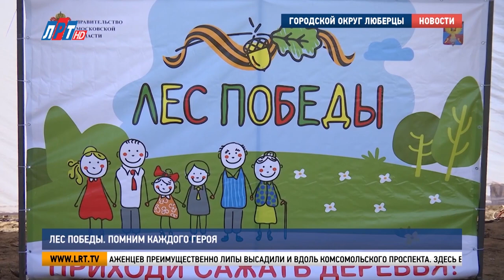Лес Победы. Помним каждого героя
С 2013 года каждую весну в Московской области проходит акция «Лес Победы». Жители столичного региона вместе с лесничими озеленяют города и леса. Постоянный участник эколого-патриотического проекта – городской округ Люберцы - и на этот раз присоединился к масштабной посадке деревьев. Как все прошло – расскажут мои коллеги.

Луиза Егиазарян, корреспондент:
«Лес Победы» - акция уникальная, она объединяет в себе сразу несколько важных направлений. Сажая деревья, мы отдаем дань памяти павшим героям, а заодно и улучшаем экологическую ситуацию в округе».

А еще этот проект объединяет поколения. Каждый год в акции с удовольствием принимают участие люди разных возрастов. Все, что нужно – желание. Остальное – инвентарь и посадочный материал дают на месте.

Владимир Ружицкий, глава г.о. Люберцы:
«Стоит задача одна: помнить те события, помнить своих героев. В память о наших героях принято решение Андреем Юрьевичем Воробьевым сажать деревья. Друзья мои, всем хорошего настроения, спасибо, что вы с нами здесь».

Луиза Егиазарян, корреспондент
«В этом году центральная площадка проведения акции «Лес Победы» - небольшой участок недалеко от деревни Торбеево. Работа сосредоточена на 3 гектарах земли. – Здравствуйте. Почему выбрали в этом году именно этот участок?

Екатерина Веселова, старший участковый лесничий Малаховского участкового лесничества:
- Это было запланировано, у нас здесь был бурелом, и после проведения лесопатологического обследования было принято решение провести здесь сплошную санитарную рубку и, соответственно, после санитарной рубки мы обязаны посадить новый лес. Приживаемость достаточно хорошая, вот мы в прошлом году сажали возле Торбеево тоже, с другой стороны , там хорошо прижились».

Постоянные участники патриотического праздника – дети войны. А среди молодого поколения – юнармейцы, школьники и воспитанники люберецких детских садов. Один из них – «Космос». Героев Великой Отечественной Матвей в своей семье не застал, но всё равно мальчик понимает, для чего нужна эта акция.

Посадить дерево и воспитать сына – последовать народной мудрости решил и Андрей Канищев. Отец семейства считает, передавать память об ушедших героях ребёнку нужно с детства. Позвал всю семью. Теперь Канищевы уверены, что приедут сюда ещё не один раз.

Ольга Канищева, участница акции «Лес Победы»:
«Чтобы мы каждый раз, когда будем возвращаться к этому месту, мы вспоминали, в честь чего мы здесь собирались. В честь победы в Великой Отечественной войне».

Около 200 саженцев преимущественно липы высадили и вдоль Комсомольского проспекта. Здесь в акции «Лес Победы» приняли участие трудовые коллективы люберецких предприятий, спортсмены и активные жители города. На высадку липовой аллеи детский сад «Белоснежка» пришел практически в полном составе с четкой целью.

Мария Давыдова, участница акции «Лес Победы»:
«Чтобы посадить больше деревьев, чтобы у нас было больше кислорода. В память о ветеранах и погибших на Великой Отечественной войне».

Свой вклад в озеленение Люберец внесли и сотрудники Росгвардии. К посадке деревьев они подготовились основательно.

Андрей Климов, начальник люберецкого отдела вневедомственной охраны:
«Сегодня мы прошли определенный курс молодого бойца по посадке деревьев. В преддверии этого мероприятия мы изучили определенную литературу, конечно же. Самое главное, чтобы шейка дерева была открытая. Только это даст возможность правильно прижиться дереву».

Чтобы деревья прижились на новом месте и не пострадали от ветра, каждый ствол бережно обмотали мешковиной и закрепили саженцы с помощью веревок и кольев. Каждый участник акции «Лес Победы» сфотографировался рядом с высаженной липой, чтобы потом ухаживать за своим деревом.

Всего в масштабной акции «Лес Победы» приняли участие около 6 тысяч человек. На участке в деревне Торбеево посадили 13 200 сосен, а в черте городского округа - более 4 тысяч декоративных деревьев и кустарников.

Луиза Егиазарян. Айтадж Чирагова. Григорий Ворванин. Сергей Гвоздев. Денис Заугольников. Петр Пономаренко.